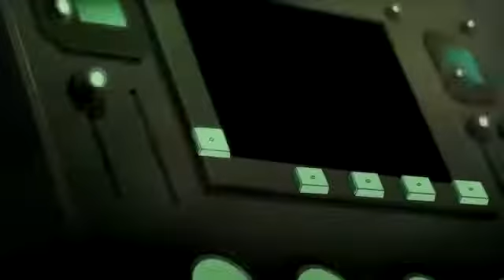Coringa vs Pistoleiro parte 1